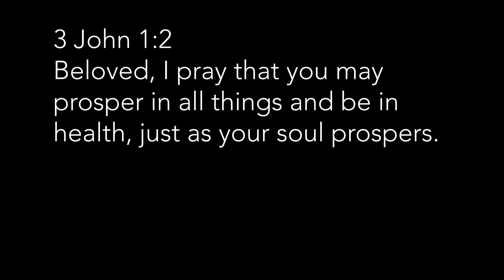Do Christians need to be healthy?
In this intro I speak about the necessity of good health for a Christian. I know these health vlogs will help us learn a lot more about our health holistically.
The book quoted is 'The Ministry of Healing' by Ellen Gould White and it's downloadable in the play and app stores in your devices under the name EGW estate.

Happy reading